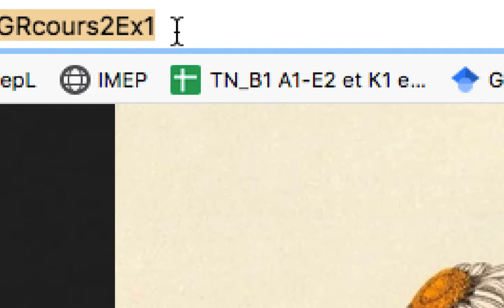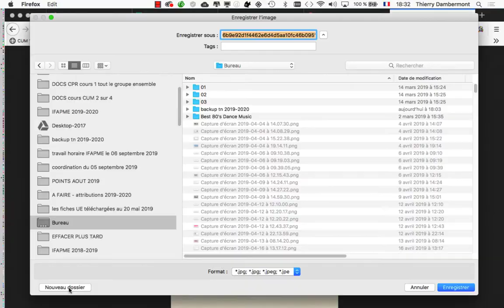CGR groupe2 2019 2020 cours 02 PARTIE 01